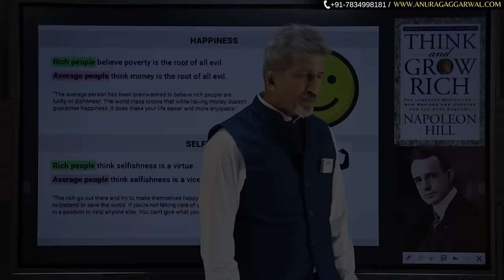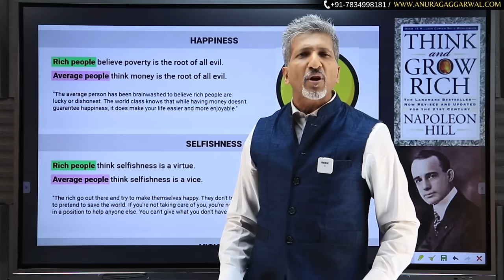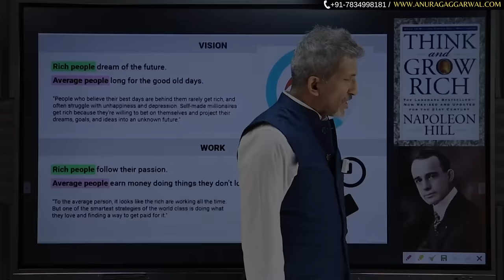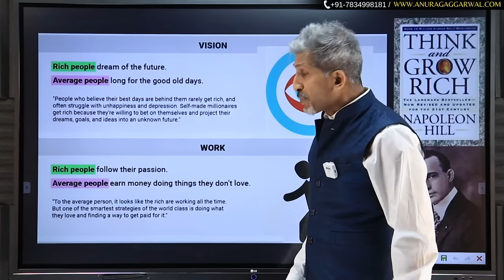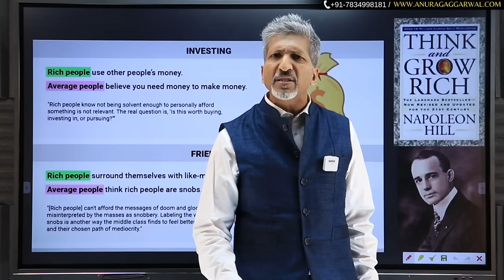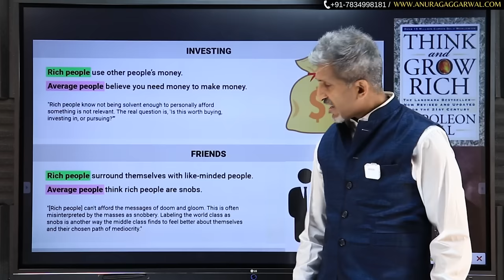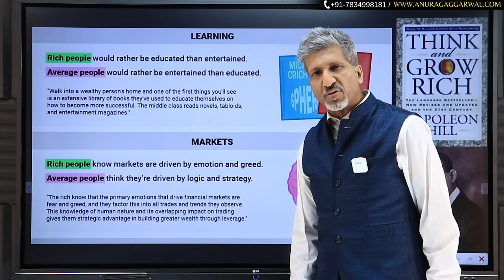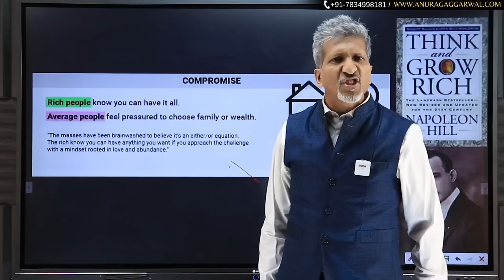Think & Grow Rich- Summary In Hindi